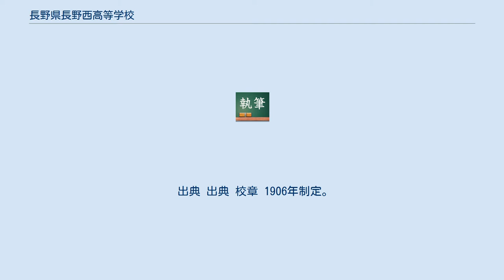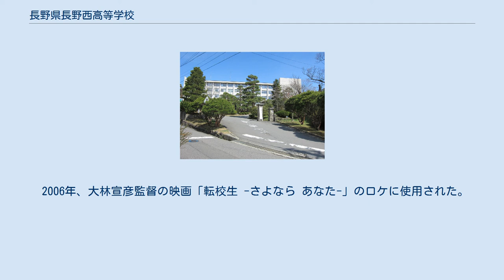長野県長野西高等学校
地図 長野県長野西高等学校（ながのけんながのにしこうとうがっこう）は、長野県長野市箱清水にある県立高等学校。
 1896年（明治29年）4月10日、長野町立の高等女学校として開校した。
校舎は現在の長野市立城山小学校の一部を借用していたが、1902年（明治35年）に現在の場所へと移転。
1948年（昭和23年）に現在の校名となった。
1985年（昭和60年）より男女共学化。
2009年（平成21年）には全日制分校の中条校が開校し、2020年4月に公立高校通信制課程では異色のサテライト校として望月サテライト校が開校。
 出典 出典 校章 1906年制定。
当時、図画の教員として在職していた金井義司が、梶の葉と弦月を組み合わせてデザインした。
梶の葉は、学校のそばにある湯福神社の神紋に由来している。
梶の葉からは丈夫な繊維も作られるため、梶の葉の布のように強くたくましくあってほしいという説もある。
弦月は、上弦の月であり、細い月がやがて満月になることから、学問を積むことで人格も知性も円満になるようにとの願いが込められている。
 校歌 16の運動系クラブがある。
 20の文化系クラブがある。
 建学の精神にある「一壜百験」は、初代校長の渡辺敏（はやし）が大衆を相手に1本の壜（ビン）でさまざまな化学実験を披露。
その実験名および、それをもとに作成したパンフレットの名による。
「壜」は「敏」をもじっている。
 2006年、大林宣彦監督の映画「転校生 -さよなら あなた-」のロケに使用された。